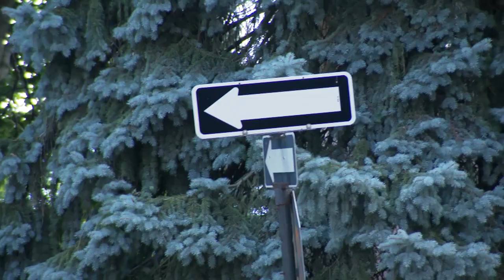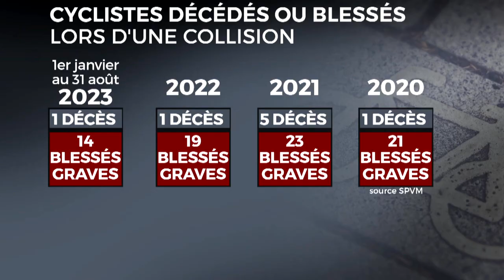Un cycliste gravement blessé après avoir grillé un feu rouge - reportage